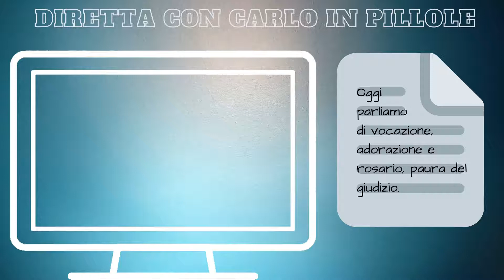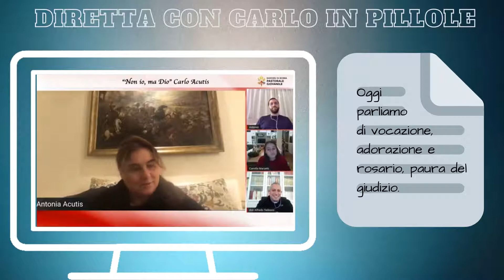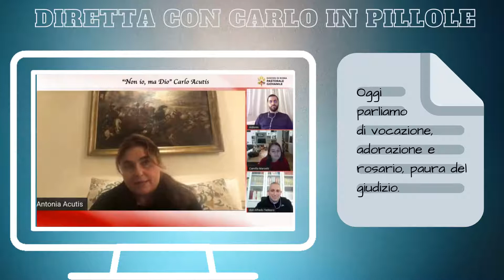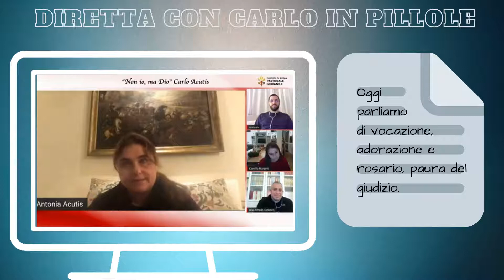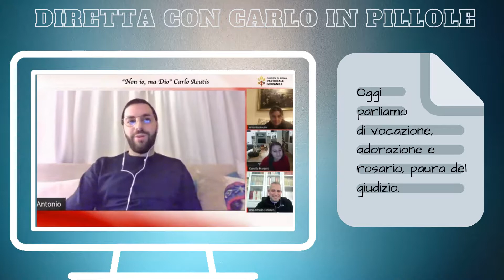Nell'ultimo appuntamento con le nostre pillole, parleremo di vocazione, Rosario e paura del giudizio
Carissimi,
finisce oggi il nostro mini tour nelle dirette con Carlo.
Oggi parleremo di vari temi con Antonia, Camilla ed Antonio.